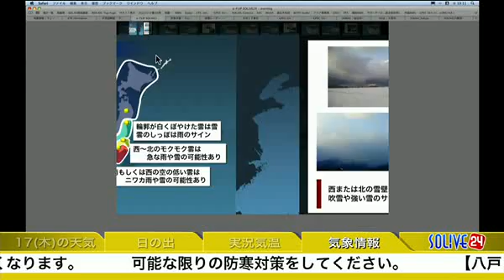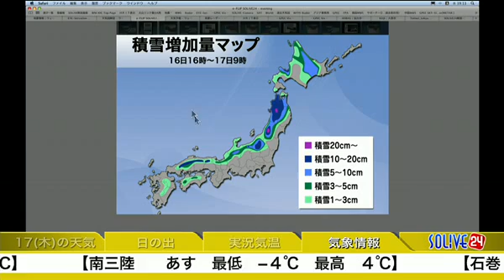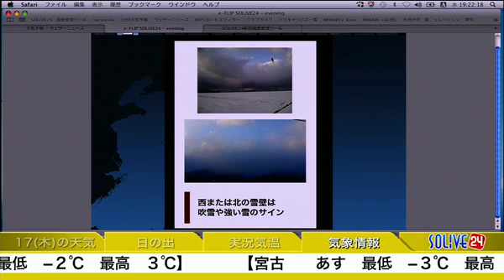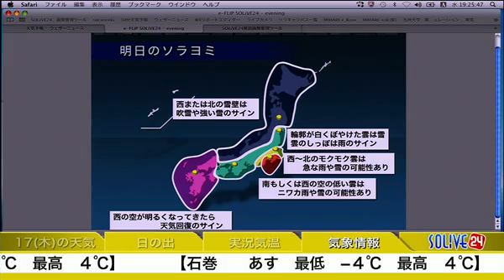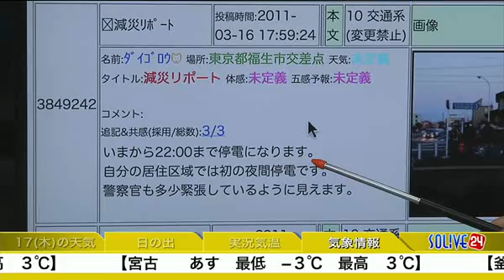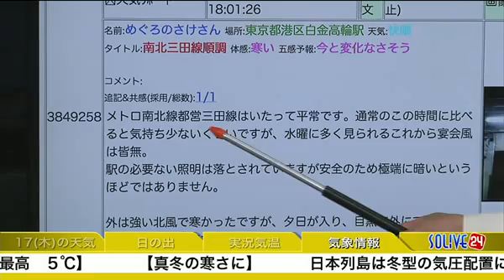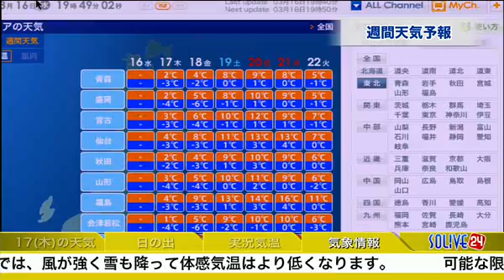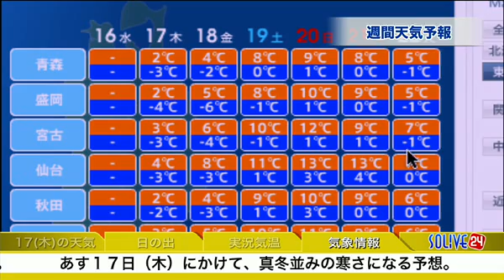SOLiVE24 (東日本大震災 特別番組 ) 2011-03-16 18:48:53〜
【東日本大震災 特別番組 : 最新地震・津波情報】
東日本大震災の地震や津波に関する最新の情報をお伝えいたします。